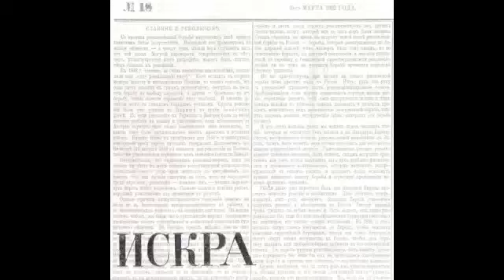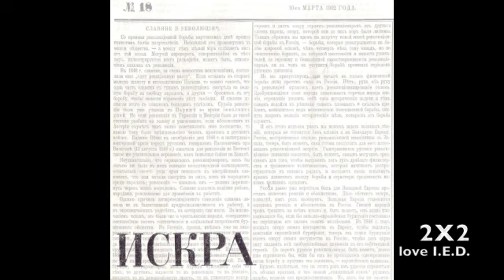2X2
And then those two ants
grab two more ants